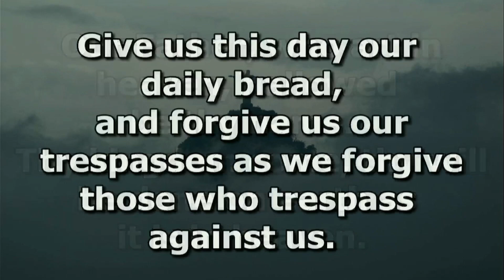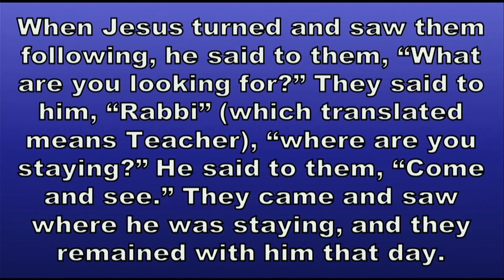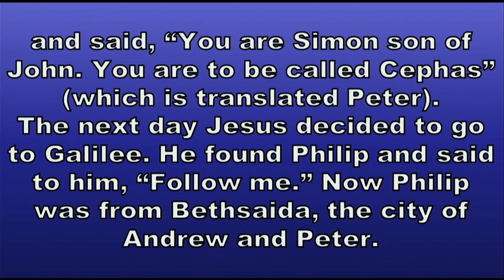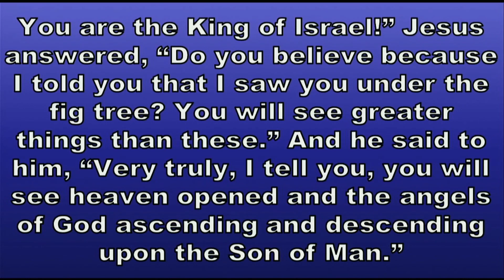January 15th, 2023 Worship at St. Paul UMC - 8:30am Service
8:30am "Traditional" Worship Service at St. Paul UMC in Fort Smith, AR
Sermon - Come and See
Pastor - Steve Poarch